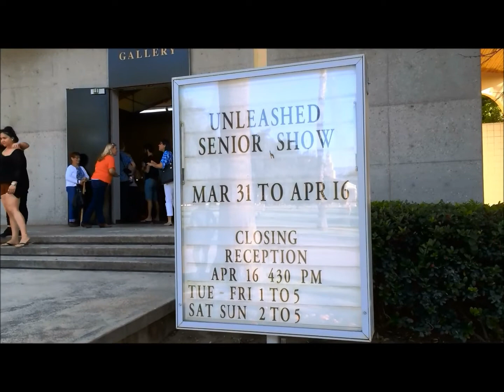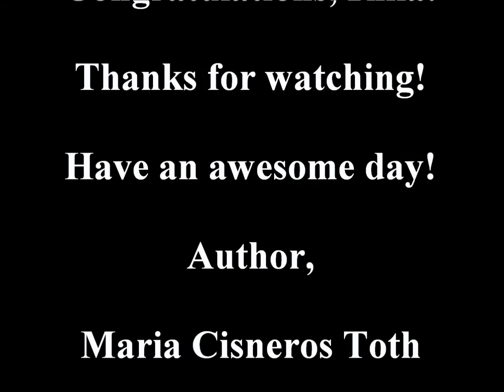Unleashed Senior Art Show at the University of Redlands!